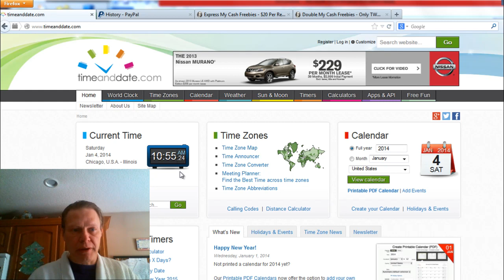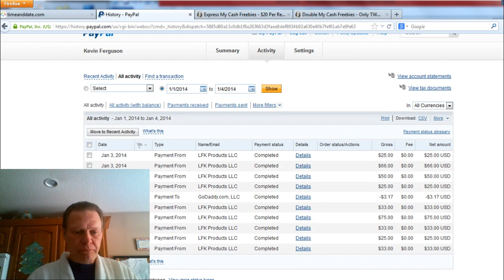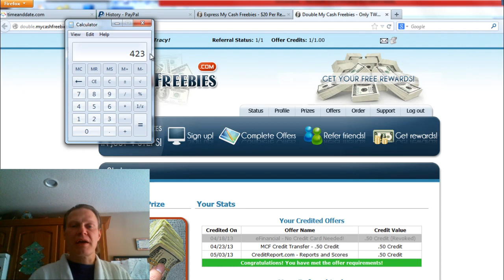Income Jan 1-4 $423 - Online Profit For Dummies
Online Profit For Dummies is a FREE System.
My Income for the 1st 3 1/2 days of the new year.  Over $400

I am the income leader for Online Profit For Dummies.
With consistent effort and educating yourself by plugging into my training you can enjoy the same success too.

I tried to make money online for over a year and a half.  I spent nearly $15,000 on every product, course and system that promised to teach  me how to earn online.  It was all a dismal failure.

We found this system and applied what we learned in the training and we are now making a consistent income of several thousand dollars a month.

Check it out- http:ItsYourPaydayToday.com